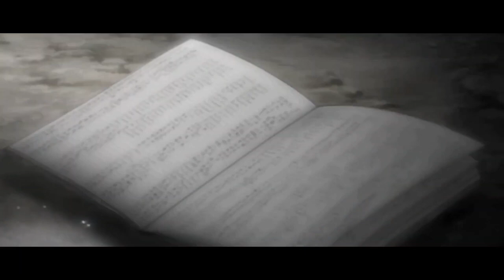Death note || YOUNG BOB X JK Yotik X Nine music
No matter what happens, the YoungBobNation doesn't slow down. I need your support, I want to be independent.

Presenting "Death note" from Appollo Ep

AUDIO CREDITS -

Artist - Jk Yotik || YOUNG BOB

Mixing and mastring - YOUNG BOB